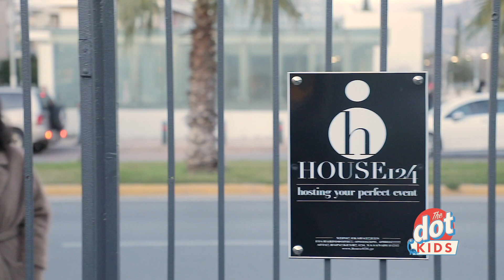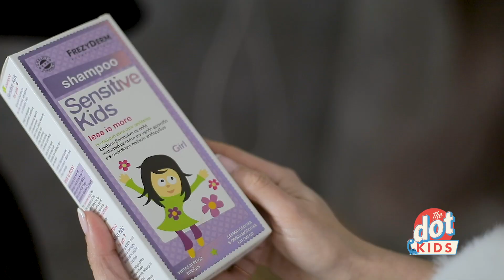Spa Party: Το πιο διασκεδαστικό party για τα κορίτσια | DoT